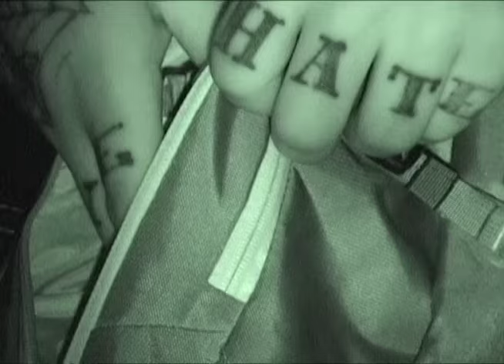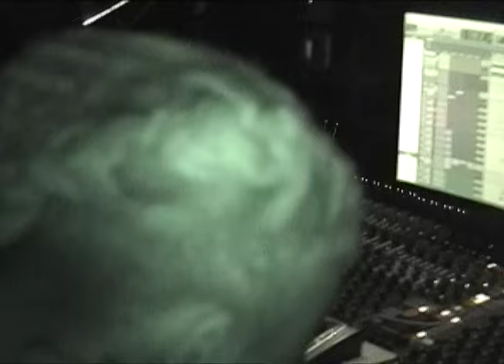[HD] Playboi Carti Documentary - Studio Session (Part 2 - Metro / Gunner)